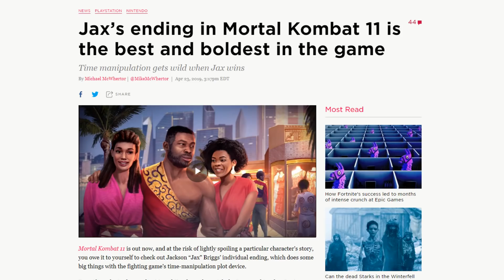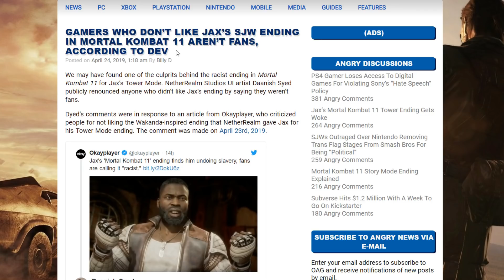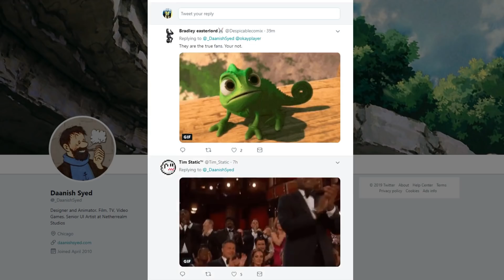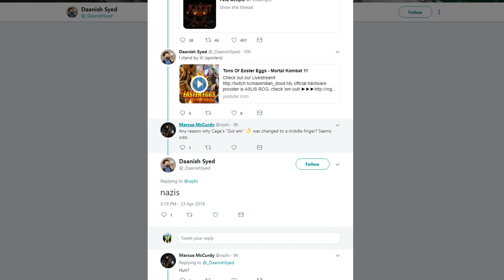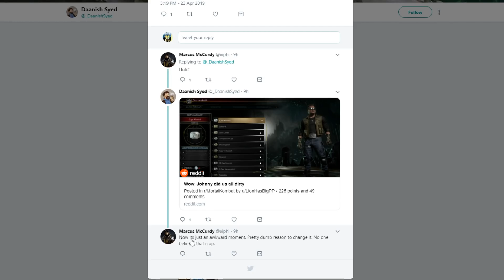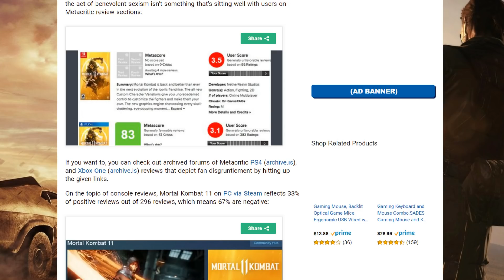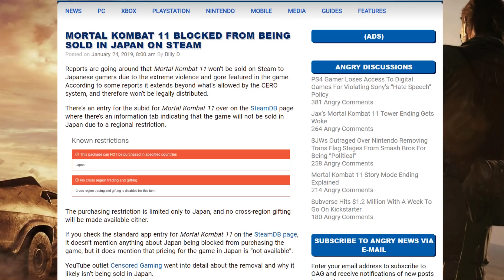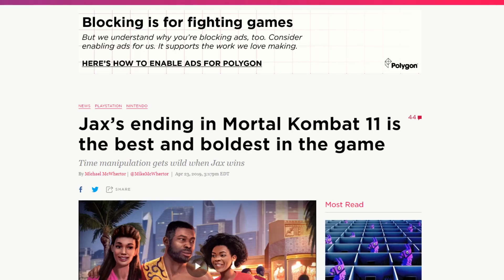Mortal Kombat 11 developer calls critical fans trash! Warner Bros approves!